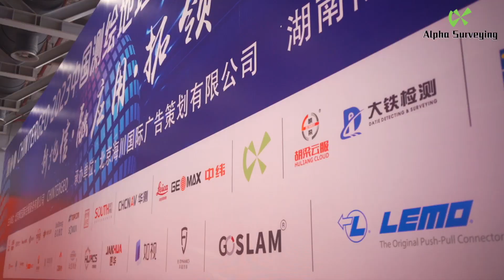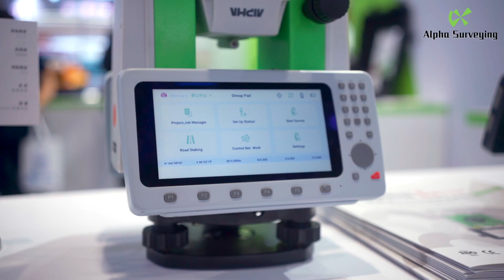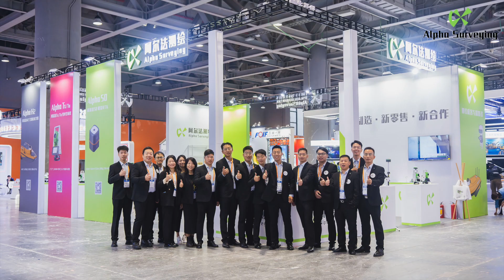CHINTERGEO 2023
Good show in CHINTERGEO 2023.
Alpha Surveying has achieved great success with 2.0 generation new products: VR GNSS, Muliti-beam USV, Andriod total station, etc.

We meet old friends and new friends during the exhibition and expect deeper cooperation for further.

Alpha Surveying: Your partner, your factory.